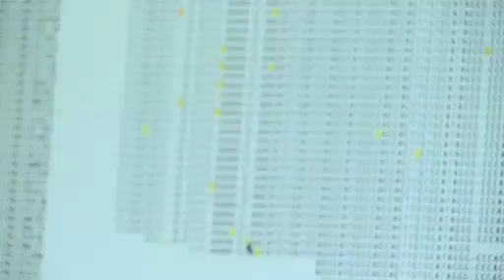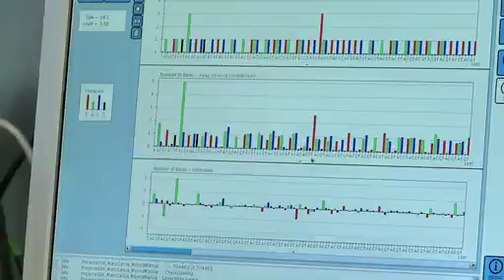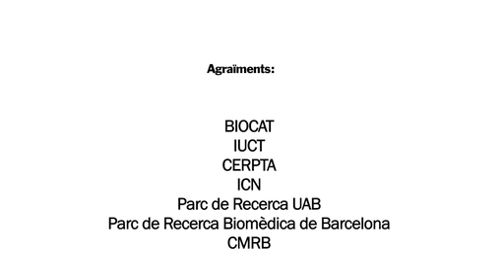Vídeo sectorial: Biotecnologia i biomedicina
Aquest sector inclou un conjunt de disciplines com la biotecnologia, la biomedicina, les tecnologies mèdiques i els diferents subsectors que el conformen. Resulta crític entendre que es fa referència a diferents conceptes: la biomedicina i les tecnologies mèdiques són àmbits d'aplicació de moltes tecnologies; mentre que la biotecnologia és una eina transversal aplicable a molts sectors diferents.

Este sector incluye un conjunto de disciplinas como la biotecnología, la biomedicina, las tecnologías médicas y los diferentes subsectores que lo conforman. Resulta crítico entender que hace referencia a diferentes conceptos: la biomedicina y las tecnologías médicas son ámbitos de aplicación de muchas tecnologías; mientras que la biotecnología es una herramienta transversal aplicable a muchos sectores diferentes.